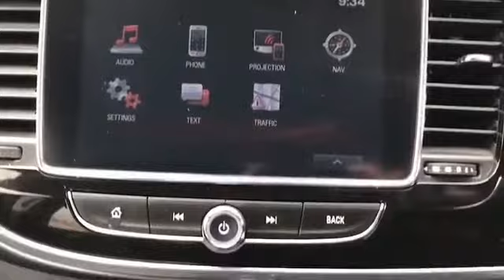WJ King are pleased to offer DO19OLU at an amazing price